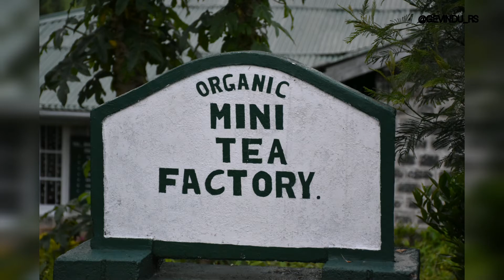Nuwara Eliya : Sri Lanka - Short clips & Photography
I can say Nuwara Eliya as my most favorite place in Sri Lanka. I enjoyed going there since I was a KID! The beautiful mountains, cold weather & the mist make this a better place. You can find many things to do there!

I'm working on bringing you guys a Travel Vlog around this beautiful city.
Comments are welcome!
My 5th Photography (Photography Vol. 05)